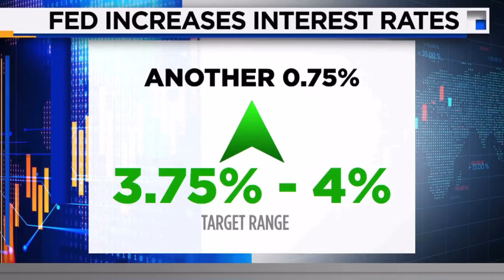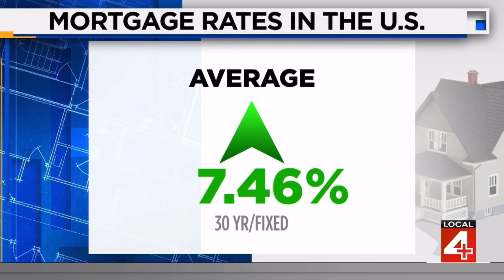David Hall Joins WDIV | Mortgage Rates In The U.S.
Our President and CEO, David Hall, joins WDIV to discuss the continued increase in rates and the impact this has on the housing market.